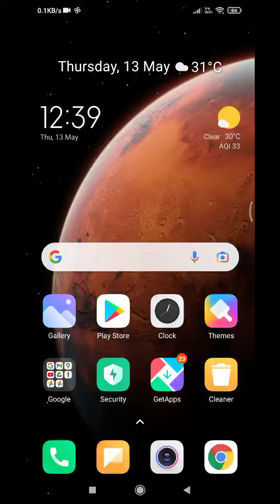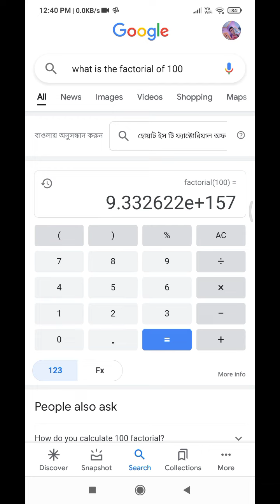Google search Facetorial of 100 amazing answer